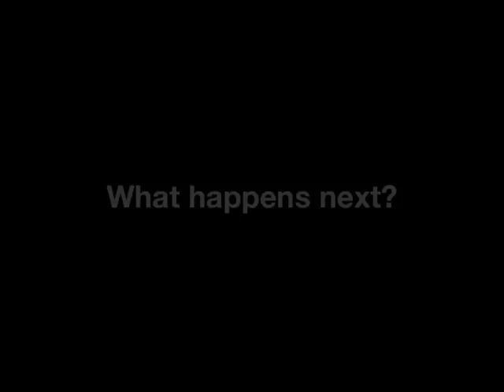BLONDE SNOW SUPERHERO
"BLONDE SNOW SUPERHERO" Happy Holidays everyone! Here is my attempt at spreading a little holiday cheer! Please enjoy and share! Merry Christmas! (episode 2 coming tomorrow!) Love always, GoGirl Jen :)